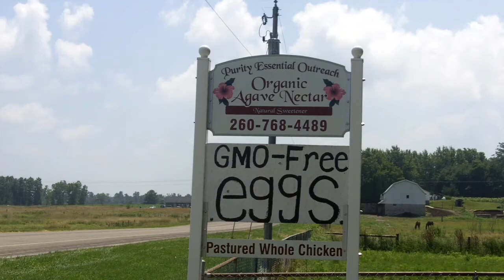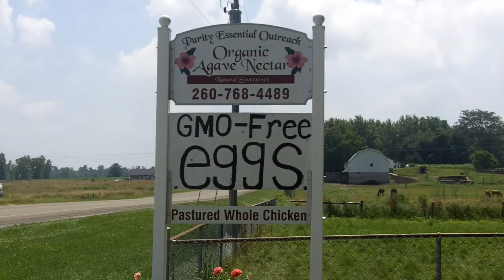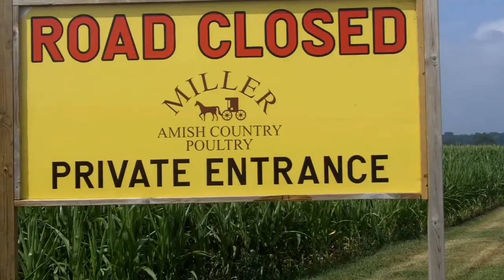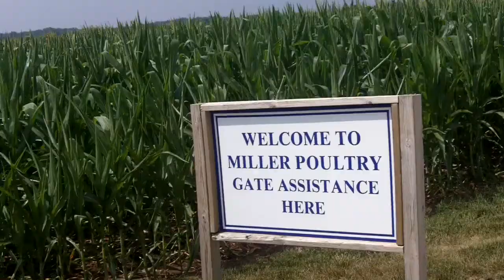Range Free Chickens.mp4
Find range free chickens in the field.  See the site which holds the processing plant located in Northern Indiana.  Products available in local store in Troy, MI

The eggs are tasty fresh and the chicken is tasty.

Avoid caged meat.